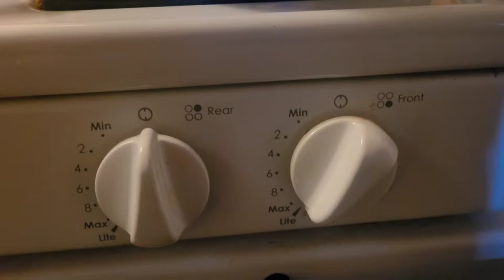Texas Gas Station Burritos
If you're not from Texas or New Mexico, but are wondering what our gas station food tastes like, then here you go!